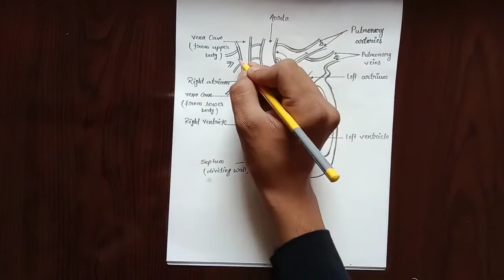How To Draw Heart Diagram Step By Step For Beginners- Class 10 Science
Heart Diagram With Parts Name

About this video :
Doston is video me heart ke bhagon ke name ko bataya gaya hai